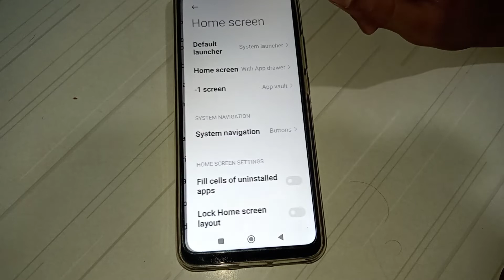how to off app suggestions in Redmi 10S prime mobile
off app suggestions in Redmi 10S prime mobile
how to off app suggestions
how to app suggestions off Redmi 10S prime mobile
app suggestions off Redmi 10S prime mobile
how to app suggestions off